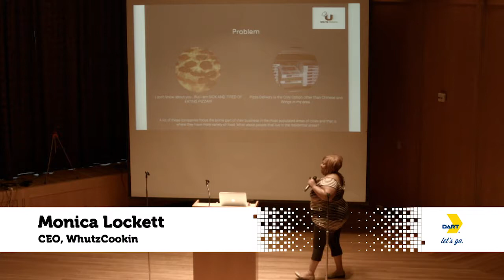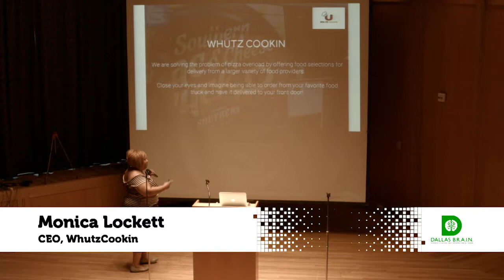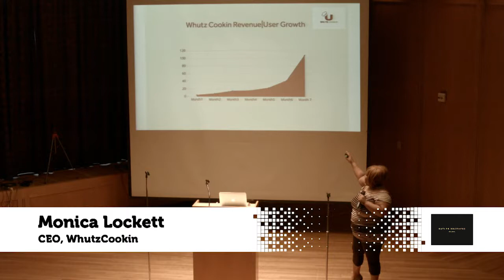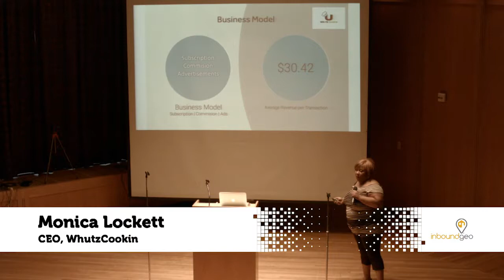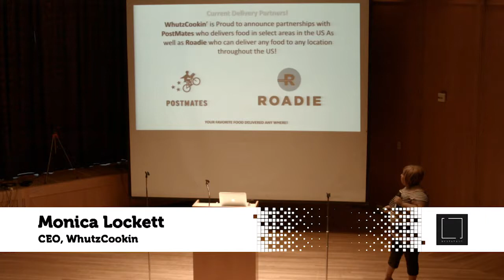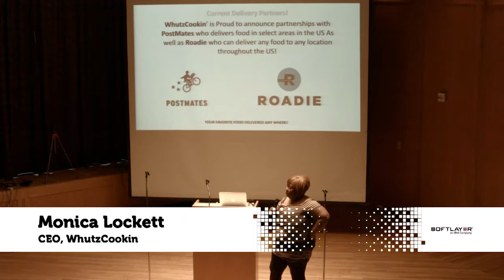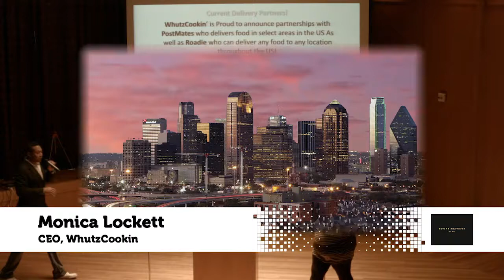Monica Lockett - WhutzCookin - Dallas New Tech - June 2016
Monica Lockett, WhutzCookin, at Dallas New Tech - June 2016